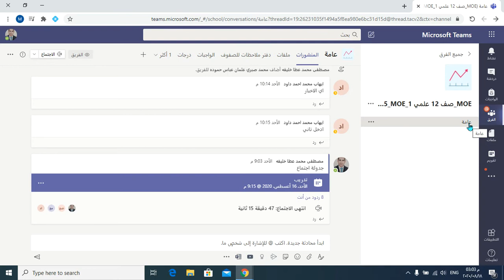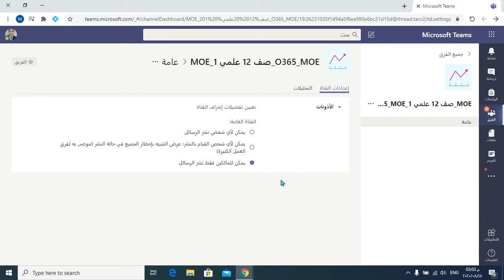كيفية التغلب على مشكلة تعليقات الطلاب المزعجة اثناء الحصة أو الاجتماع في Ms Teams